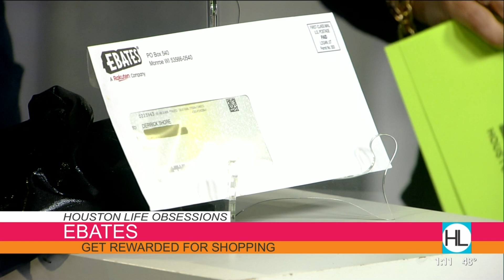Products you will become obsessed with | HOUSTON LIFE | KPRC 2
Derrick and Courtney share some of their favorite items